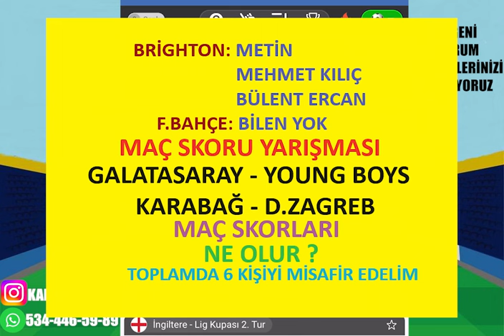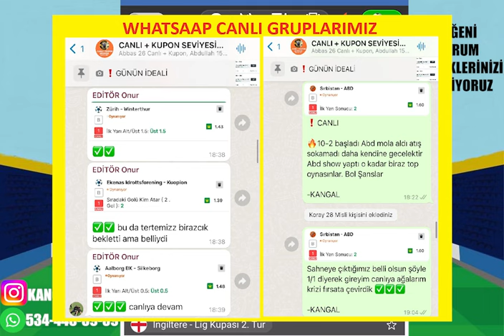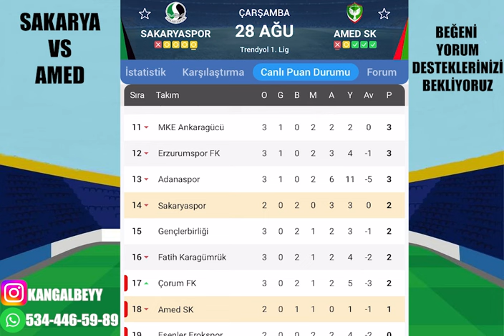BAMBAŞKA SEVİYEDE KAZANÇ ! 28 AĞUSTOS 2024 İDDAA TAHMİNLERİ